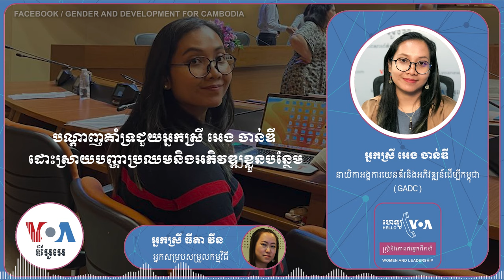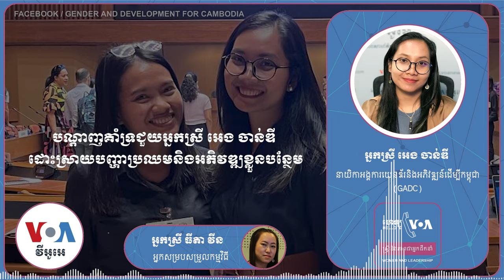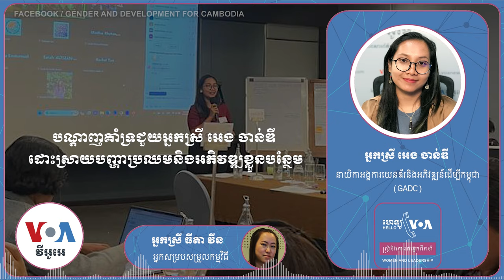បណ្តាញគាំទ្រជួយអ្នកស្រី អេង ចាន់ឌី ដោះស្រាយបញ្ហាប្រឈមនិងអភិវឌ្ឍខ្លួនបន្ថែម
ការបង្កើតក្រុមការងារដែលល្អនៅជុំវិញខ្លួនឯងដើម្បីធ្វើជាបណ្តាញគាំទ្រ បានជួយឱ្យអ្នកស្រី អេង ចាន់ឌី បន្តដំណើរទៅមុខ និងជម្នះឧបសគ្គជាច្រើនក្នុងការតស៊ូស្វែងរកសមភាពយេនឌ័រនៅក្នុងប្រទេសកម្ពុជា។ ការចង់ឃើញសមភាពយេនឌ័រមាននៅក្នុងប្រទេសកម្ពុជា គឺជាការកំណត់ភាពជោគជ័យរបស់អ្នកស្រី អេង ចាន់ឌី។ នៅក្នុងកម្មវិធី Hello VOA អ្នកស្រី ចាន់ឌី បានថ្លែងថា ការស្វែងរកជំនួយគឺជាភាពឆ្លាតវៃសម្រាប់ភាពជាអ្នកដឹកនាំរបស់ស្រ្តី៕

ទស្សនា​វីដេអូ​របស់​យើង​ខ្ញុំ​តាម​ប្រធានបទ​ខាង​ក្រោម៖